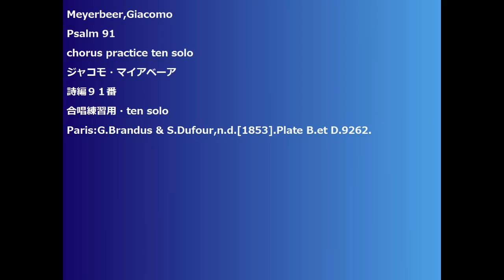Meyerbeer,Giacomo Psalm 91 chorus practice ten solo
Meyerbeer,Giacomo
Psalm 91
chorus practice ten solo
ジャコモ・マイアベーア
詩編９１番
合唱練習用・ten solo
Paris:G.Brandus & S.Dufour,n.d.[1853].Plate B.et D.9262.